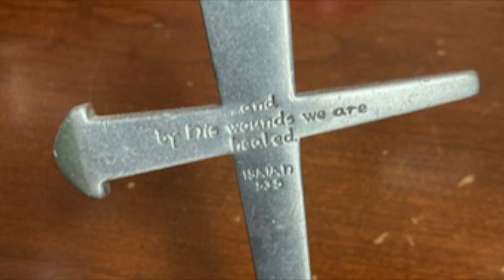Alas and Did My Savior Bleed organ HD 720p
Alas and did my Savior bleed; hymn tune; organ; Martydom; hymnsmythe